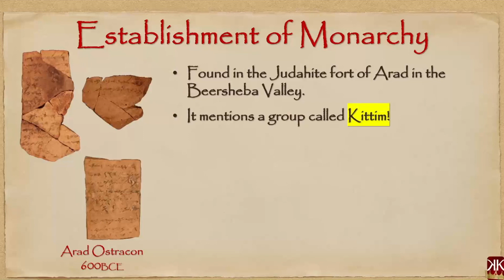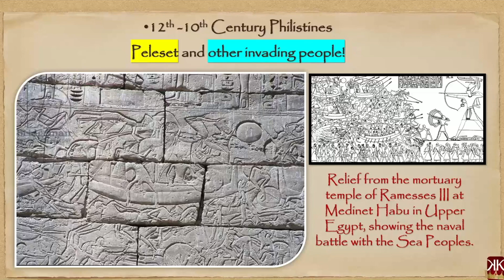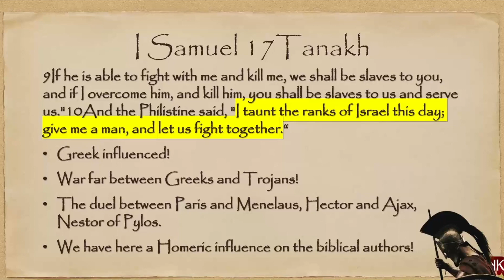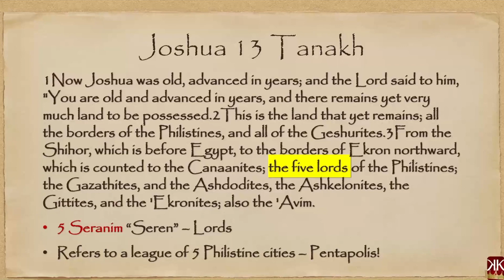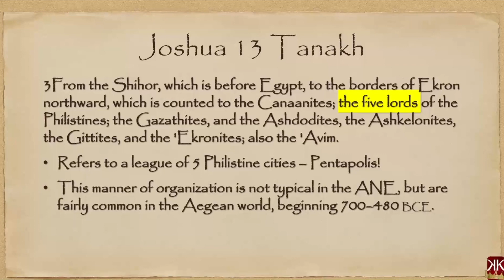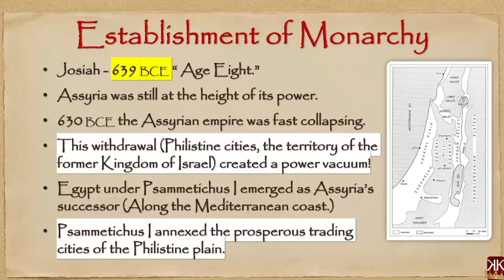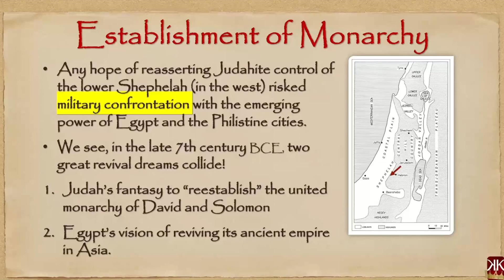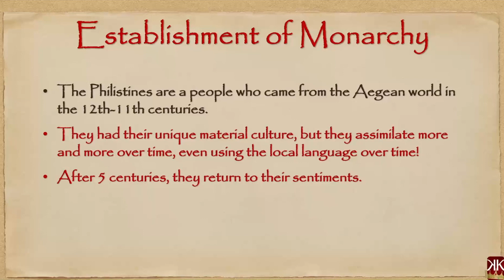We The North - The Early and The Biblical Philistines "Part 6C"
What do history and Archeology tell us about the narratives we get in the Tanach?

Shalom,

Akwetey Amaah